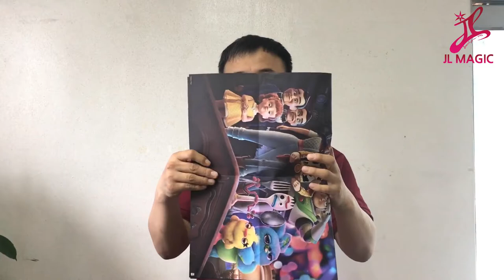Paper Restore Toy Story 4 - JL Magic - lepetitmagicien.com